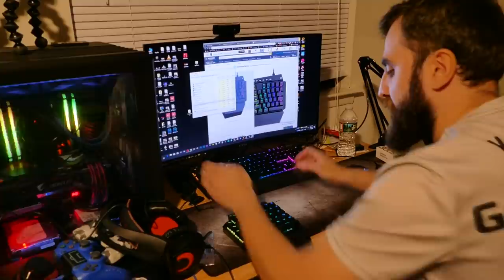საუკეთესო მექანიკური კლავიატურა Fortnite- სთვის?? HUO JI K 700 ის მიმოხილვა